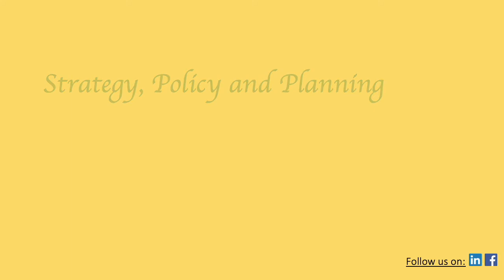Increase Export to US$60 Billion by 2030 - Critical Success Factors (Ep 3/3)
The best strategies when not executed well can fail miserably. A method to improve success in implementation is by identifying the potential causes for failure in advance and then planning accordingly.

CSF (Critical Success Factors) for Pakistan’s export development strategy are being discussed in this short video. Key risks are identified and the remedies are proposed.

Pakistan can come out of its decade long stagnation and reach an annual export of US$60 billion by 2030. This requires formulation and execution of a Cohesive National Strategy for Export (CNSE).

Ten years ago our export was at US$25 billion. Now it has fallen to around US$20 billion.

The government has taken a few remedial policy measures to reverse the negative trend. In my view, these macro-level policy adjustments will generate an average annual growth of 5 to 6% and recover 2/3 of our full export potential by 2030.

Pakistan can go an extra mile to grow at a minimum of 10% year-to-year and in doing so will recover to our full export potential of US$60 billion.